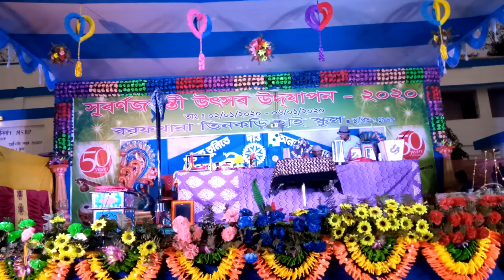Comedy nights with Nripen Paul